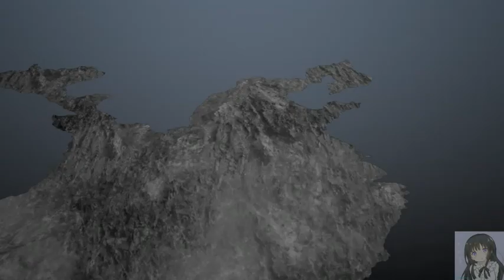真・三國無双7 - 猛將傳 : 終極魏傳#3 樂進 兗州之戰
武器:雙鉤+雙鞭